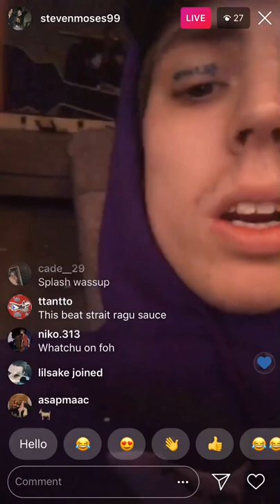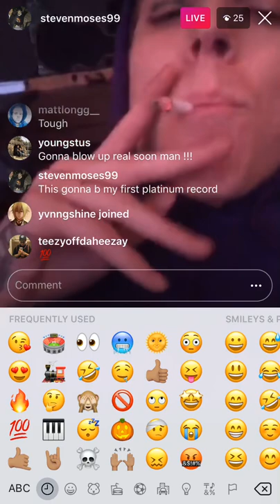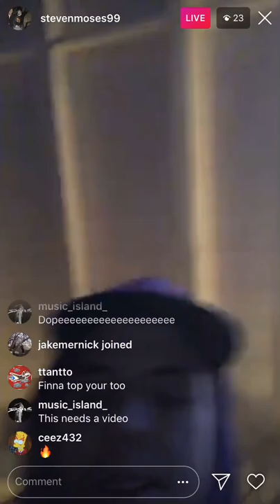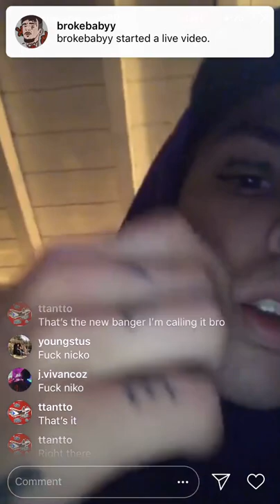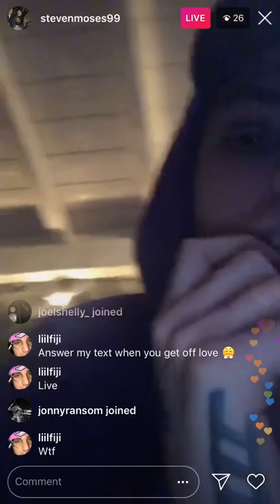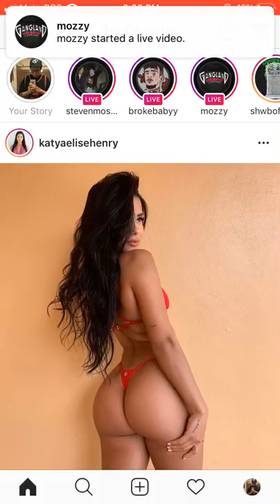Steven Moses- new songs preview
Steven Moses on IG live
Singing songs he has coming up 🔥 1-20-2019
Steven Moses owns the rights.
I just upload for all of us to enjoy 💖